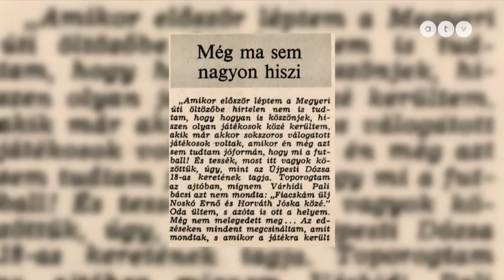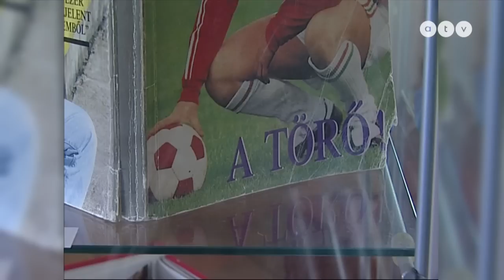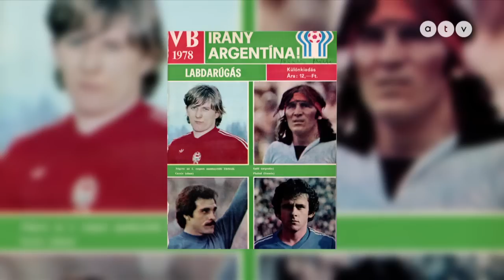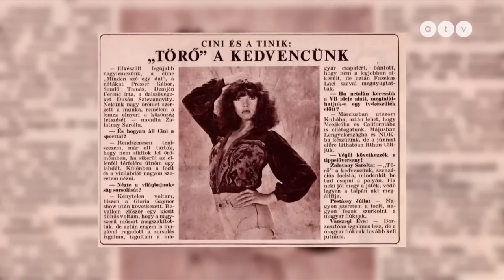Elment Törő, az Újpest és a magyar foci legendája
67 éves korában, tüdőgyulladás következtében meghalt Törőcsik András, az Újpest egykori legendás csatára, 45-szörös magyar válogatott. Öt éve, amikor meglátogattuk még reménykedett a felépülésben és focizott is velünk. Azóta sajnos már tudjuk, többé sosem hallhatja a szurkolóktól, hogy „TÁNCOLJ, TÖRŐ!” Törőcsik Andrásra emlékezünk. L. Dézsi Zoltán filmje.